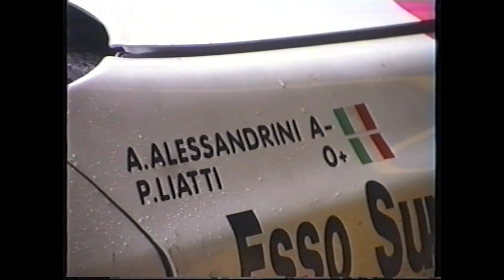Test Pre-Rally di Sanremo 1993 - A.R.T. Piero Liatti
Due giorni di test in Garfagnana Loc. Vagli per settare la "nuova" Subaru Legacy Gr. A in vista della partecipazione al Rally Mmndiale di Sanremo del 1993.
Video inedito realizzato dal sottoscritto.
Archivio personale.